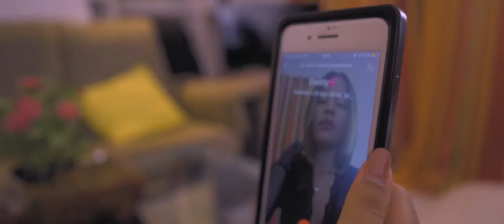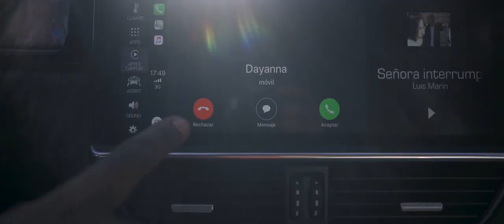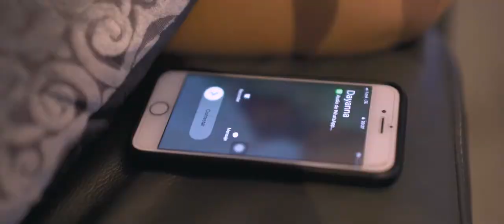Baldini - A mi no me llames